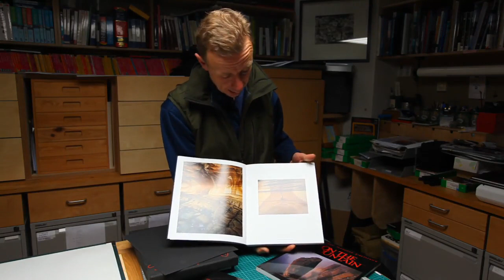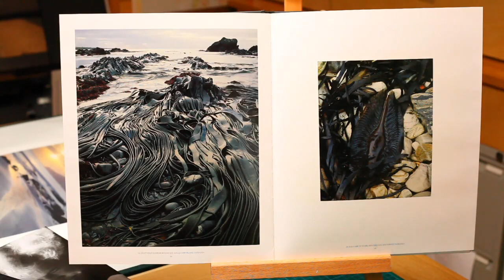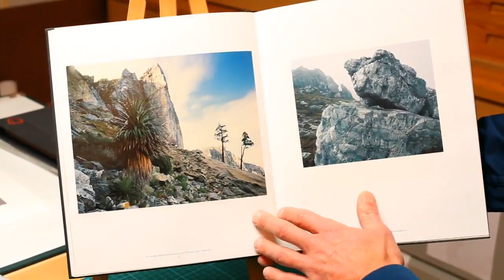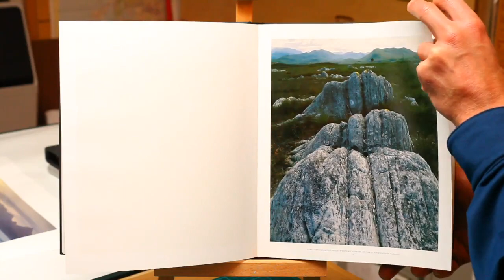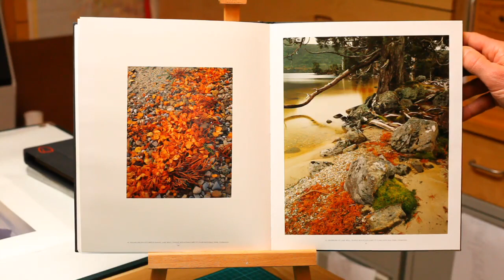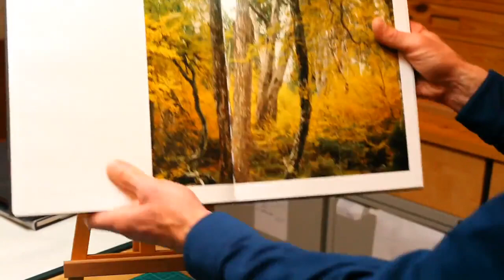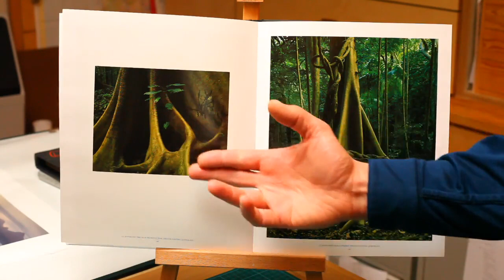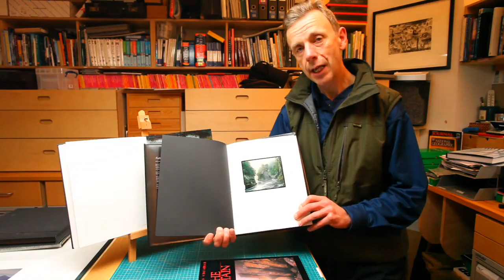Joe Cornish talks about Peter Dombrovskis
One of the reasons I upgraded to the Canon 5Dmk2 (apart from very nice screen on the back and a couple of extra pixels) was to start creating some video content. I’ve already posted a couple of sample videos on developing your own colour transparencies and also a practise run creating content in the field which let me get used to the technology (including Final Cut Pro to post process the video). Now that I’m experienced enough not to embarrass myself I wanted to record an interview with another landscape photographer. And what better photographer to start with than Joe Cornish, one of my and many others primary influences. I was visiting Joe to talk about another project and we agreed it would be interesting to see what we could do. So, here is the results of our first test. The edits are a bit rough and ready and I have learned a lot whilst setting this up. I think the content and Joe’s delivery more than makes up for the recording quality. Don’t forget you can click on the ‘HD’ button to get better quality and you can also click on the icon at the bottom right of the video to view it full screen. I hope you enjoy it as much as I enjoyed making it and if you have any suggestions for topics or photographers you would like to see included in the future, please let me know.